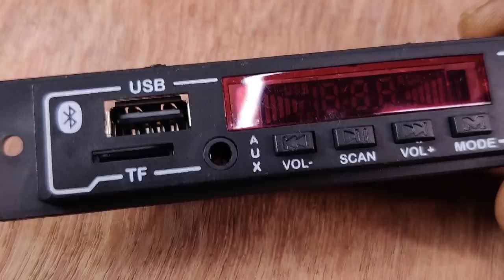How to connect this board [TECH TALK ] | Gain board | 5.1 or any Gainer board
Builting an amplifier like 5.1 or stereo, we usually connect gain board or gainer board for certain reasons.
So how and where to connect? Why to connect? We'll talk about that in this video.

Hi, Call me Alex.

Soldering Iron:
SOLDRON 25 Watt Soldering Iron
Soldering Lead: 30 g Tin Lead Rosin Core Soldering Iron Wire Reel :
Wire Cutter: 6-inch Wire Cutter or Stripper
Digital multimeter
Analog multimeter
Screw Driver

alienz audios.